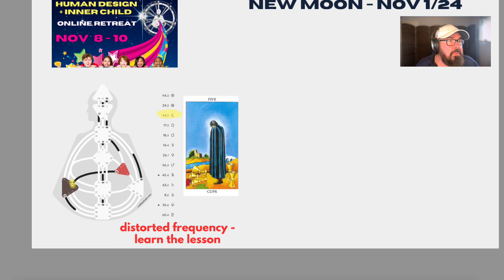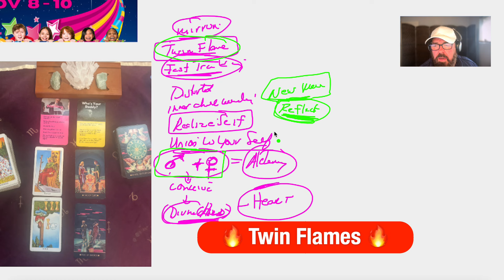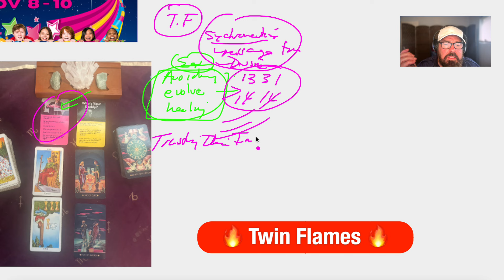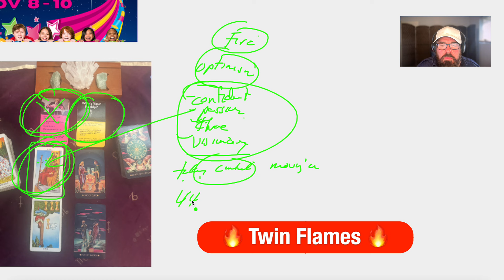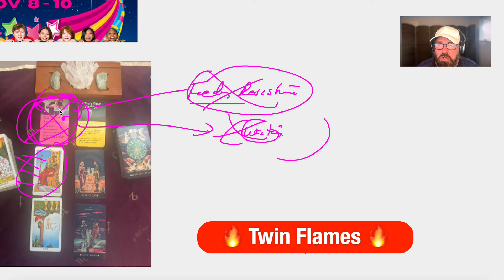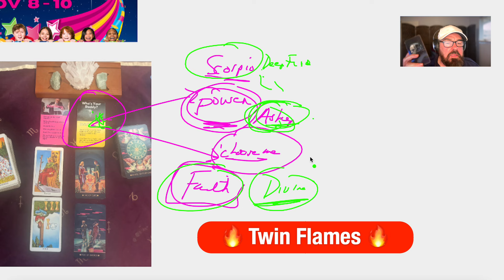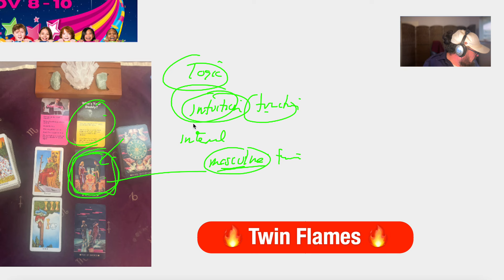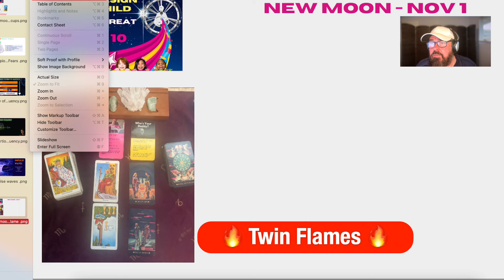Twin Flames - NEW MOON Activates the Fear of Past - 44th Gate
🌟 Online Retreat- Nov 8 - 10   - Human Design + Inner Child

🌟 400 Year Cycle (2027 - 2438)  -  Sleeping Phoenix Webinar Series (7.5 Hrs)

🌟 Death and Dying Webinar Series (over 6 Hrs Valuable Content)